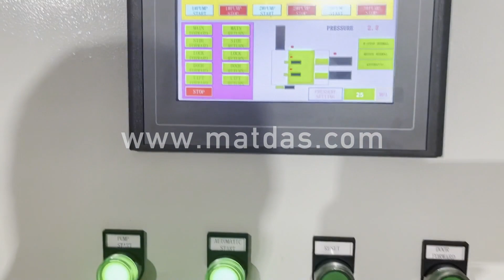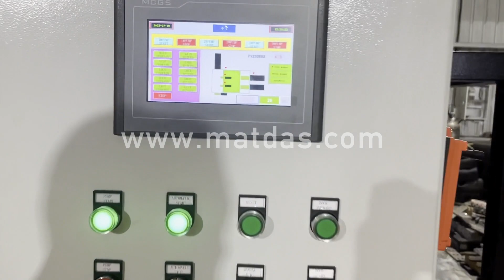used copper scrap baling press machine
Details of used copper scrap baling press machine, used scrap metal baling press, Scrap Copper Baling Machine,

MATDAS is a professional used copper scrap baling press machine manufacturer and supplier in China for more than 20 years, and we can offer used copper scrap baling press machine for sale with a cheap wholsale factory price for our customers without any agent or dealers if you wanner buy our used copper scrap baling press machine.